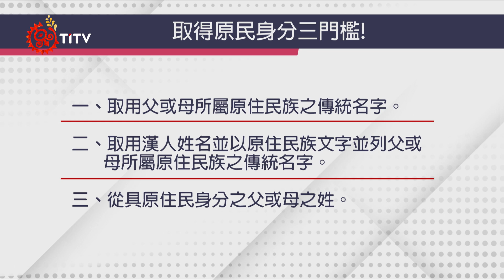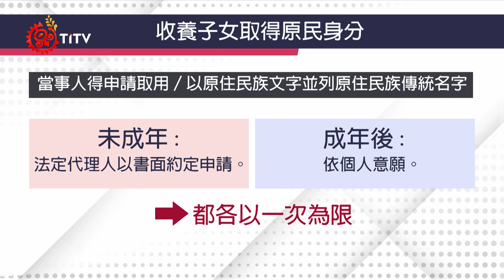「原民身分法」草案審查 立委聚焦3門檻限制｜每日熱點新聞｜原住民族電視台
今年9月，行政院宣布 原住民身分法修正草案，表示取得原民身分將和姓氏脫鉤、但仍設下三道門檻，今日(11)在立法院 內政委員會 進行審查。